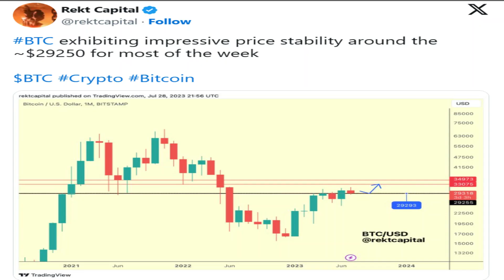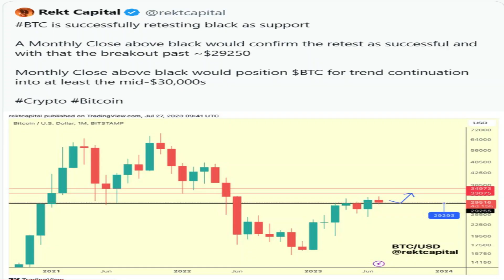Bitcoin due key MACD bull flag repeat as BTC price freezes at $29 3K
Related Searches-
crypto
crypto news
cryptocurrency
crypto news today
bitcoin
cryptocurrency news
crypto today
crypto banter
cryptosrus
crypto update
securities crypto
bitcoin news
ethereum
btc
xrp
crypto banter youtube
crypto banter today
more crypto online
crypto daily
buy crypto
banter crypto
crypto market
cryptos
eth
xrp crypto
crypto monnaie
altcoins
xrp news
cryptocurrency news media online
crypto banter live
shiba inu crypto
crypto analyse fr
analyse technique crypto
bitcoin and cryptocurrency
bitcoin today
ripple
crypto trading
crypto analyse
marché crypto
doge crypto
analyse crypto
news crypto
investissement crypto
crypto gaming
crypto crash
ripple xrp
cryptocurrencynews
tradingcrypto
cryptomonnaies
cryptowendyo
sec
btc news
bitcoin price
cardano
xrp ripple
xrp price
coin bureau
web3
ripple xrp news today
dogecoin
finance
altcoin
ada
blockchain
nft
crypto trading course
crypto trading school
crypto man ran
cập nhật thị trường crypto
lê duy crypto man
thị trường crypto hồi phục
cập nhật crypto
phân bổ vốn crypto
nhận định thị trường crypto
tin tức thị trường crypto
quản lý vốn crypto
hong kong crypto
latest crypto news
a16z state of crypto
a16z crypto report
andreessen horowitz crypto
andreesen horowitz crypto report
cryptocurrency news today
a16z crypto investments
crypto banter gaming
crypto flash crash
best altcoins
trading crypto
crypto regulations
crypto portfolio
crypto xrp
arb crypto
crypto pump
imf crypto
sec crypto
crypto romania
stiri crypto
ai crypto
crypto bull
crypto withdrawal
crypto burn
a16z crypto
crypto regulation
crypto report
crypto world
crypto games
bitcoin price prediction
solana
xrp today
binance
metaverse
defi
polygon
news
gary gensler
bitcoin pump
btc analyse
bitcoin etf
eth analyse
bitcoin crash
bitboy
investing
stock
coinbase
sol
dot
polkadot
halving
tesla
sp500
fed
best altcoins 2022
ripple daily news
altcoin daily
bull market
brad garlinghouse
top altcoins
btc today
bitcoin halving
bitcoin bullish
too late
ran neuner
ripple price
buy ripple
trading fr
stable coins
analyse bitcoin
shiba inu
altcoin news
bitcoin analysis
invesco bitcoin
bitcoin trust
bitcoin spot
bitcoin chute
bitcoin baisse
binance sec
btc price
xrp moon
bitcoin trading
money
shibainucoin
xlm
litecoin
wealth
price
investment
prediction
vechainthor
vet
link
chainlink
vechain
doge
moonriver
investissement
shiba
coin
fomo
stablecoins
trader
ath
coins
invest
market
financial
matic
blackrock
banter
syscoin
chatgpt
ai
stock market
coinbase sec
xrp lawsuit
xrp coin
ripple news
bitcoin bull run
sheldon the sniper
crazy altcoin news! did you see this?
dollar cost average
what is blockchain
xrp is not a security
judgement on ripple case against sec
xrp ripple case
why xrp coin going up
matic price analysis
cum cumpar shiba
cum cumpar bitcoin
cum cumpar nft
ripple update today
xrp ripple news
xrp won the case
coin bureau clips
xrp not security
xrp court ruling
sec ripple case
lê duy hidden gem
fed lãi suất
đầu tư coin 2023
fed công bố lãi suất
fed interest rate
ethereum layer 2
coin bureau trading
spot bitcoin etf
helium network update
sec binance news
should i buy cardano?
nft gaming update
gary gensler xrp
cnbc
stocks
bitcoin explosion
bitcoin run
price prediction
cnbc africa
imf fomo
imf bitcoin
growth stocks
the economist
blockchain technology
xrp $5
ether analysis
xrp judgement
afaceri online
lege martiala
venit pasiv
educatie financiara
bubble waffles
finante personale
bani online
cristian chifoi
top afaceri
métaux précieux
cz binance
market crash
us inflation
xrp sec
xrp update
ripple lawsuit
ripple update
xrp won
fed news
hidden gem
usdt depeg
blackrock btc
spot etf
sec binance
binance crackdown
vitalik buterin
etf application
binance us
ethereum updates
eth price
btc etf
mihai daniel
bitcoin romania
bitcoin prediction
bitcoin update
bitcoin live
daniel mihai
xrp labs
celsius network
xrp token
coinbase news
cro exploding
cpi data
a16z report
web3 gaming
nft games
web3 games
blockchain gaming
sec lawsuit